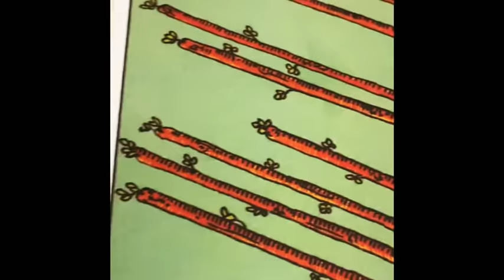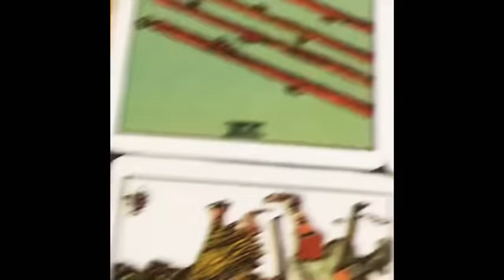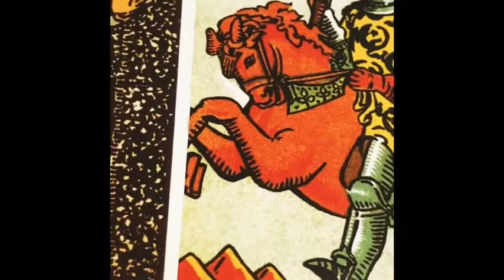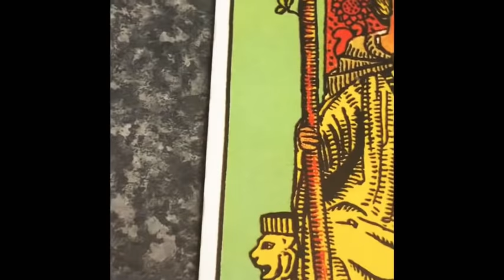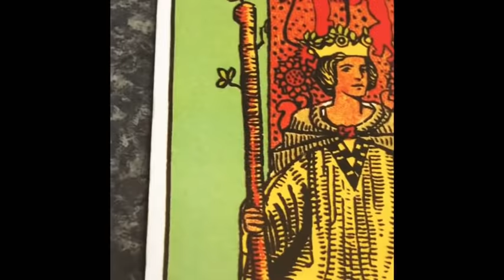PISCES ♓️ “TUMP HAR UP” CH SONG BY “MAVADO” + TAROT READING.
CHANNELED SONG & TAROT READING: £44.44 (Song in this Reading is not owned by me)
QUESTION: £5.55

Cash.app/£Crystaleyes38